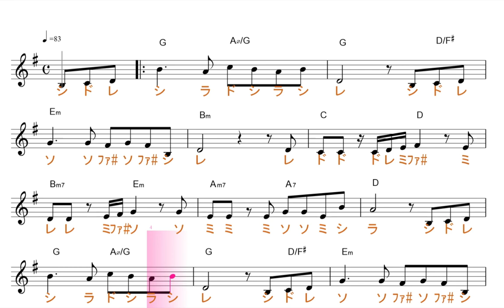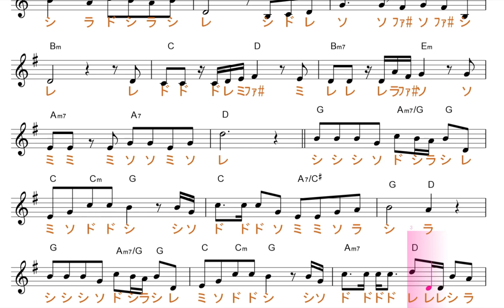さよならぼくたちのようちえん 原曲key=G 固定ド読み／ドレミで歌う楽譜【コード付き】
この動画は、原曲と同じ、key=Gの固定ド読みです。基本、ファが、♯します。

使用方法；
１、まずは、流し聴きしてみて下さい。
２、可能なら、本物のオーディオ推奨。
３、速度調節します。youtube 動画は、音程を変えずに、速度を変えることが出来ます。画面右下の設定、再生速度とあり、選べるようになっています。
４、何度か、聞いているだけで、自然と覚えて、音名が、時々でも浮かぶようになって来ます。寝ながら、ループ再生しておいても、効果あります。
５、余裕があれば声も出してみましょう。正しい言葉・文字でなくて構いません。分からない部分は、唸るような感じで。
６、音楽教室の教材などにも最適です。ご活用下さい。
７、他にも、様々な活用法が考えられると思います。